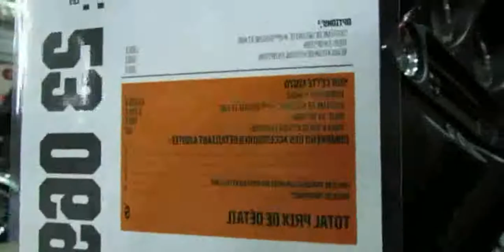2013 Harley-Davidson FLHX Touring Street Glide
2013 Harley-Davidson FLHX Touring Street Glide

New 2013 Harley Davidson Touring Street Glide FLHX for sale 2014 coming soon
2013 harley davidson fatboy
2013 harley davidson iron 883
2013 harley davidson breakout
2013 harley davidson flhx service manual
2013 harley davidson street glide
2013 harley davidson flhx engine size
2013 harley-davidson flhx
2013 harley davidson flhx cc's
2013 harley davidson flhx review
2013 harley davidson flhx cvo
2013 harley davidson
2013 harley davidson road king
2013 harley davidson flhx colors
2013 harley wide glide